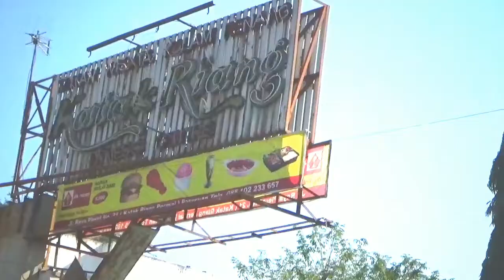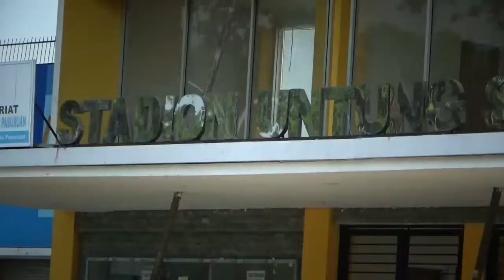Pasuruan 2019 Menyusuri Kota Pasuruan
pasuruan Maslahat
pasuruan 2019
warung Dowo
katak riang
kebon agung
purut
gor kota pasuruan
stadion kota pasuruan
taman kota
pelabuhan
alun alun kota pasuruan

perkembangan 2019 Kota pasuruan

Inspiring City
kota Pasuruan
Pasuruan kota Santri